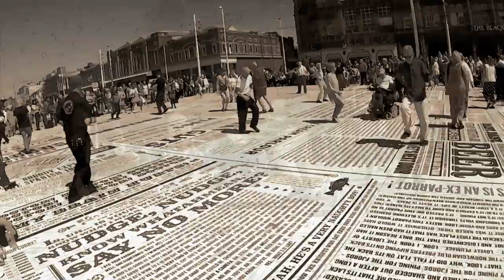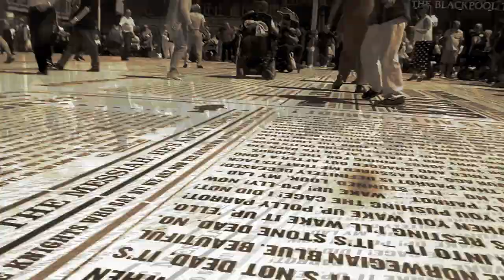Patrick Fitzgerald Set We Free with unofficial backing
if you want to see more of the Blackpool comedy carpet check out the Smurf Time trailer